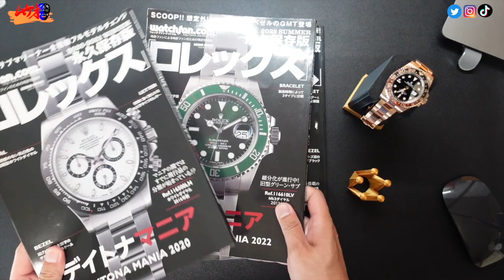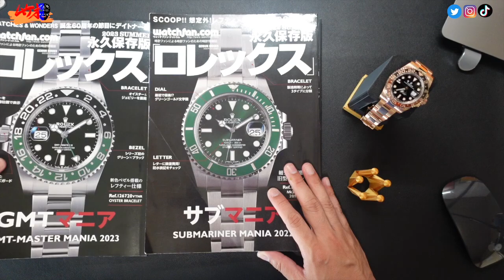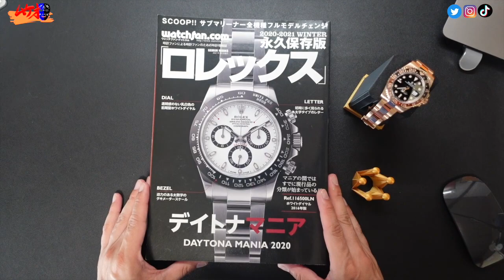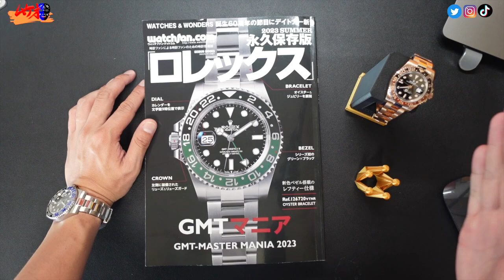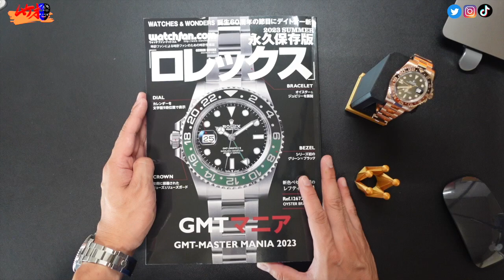緊急！ロレックスGMTマニア！ムック本の正体 謎の現象を解説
【アマゾンREAL Rolexムック本リンク】
①GMTマニア

00:00オープニング
00:20本編
02:41どこで販売？
05:25中身をさらっと